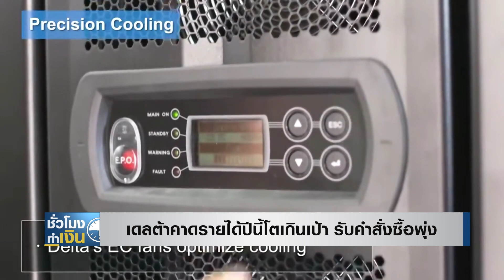ศรีสวัสดิ์บุกปั้มปตท. เพิ่มจุดให้บริการสินเชื่อ I ชั่วโมงทำเงิน I 04-08-64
สแกนอินเตอร์ ยื่นขอใบอนุญาตปลูกกัญชง